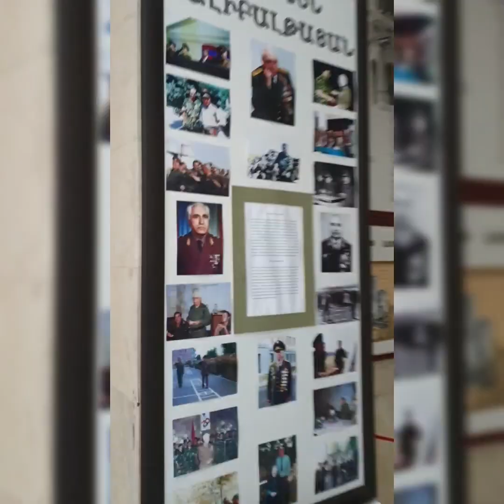ARMENIA | DybRic Travels | Married Life Bliss 💑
Armenia is considered as the oldest Christian country. Its beauty, grandeur, rich history & culture, warm & kind people around plus their authentic Armenian cuisine are so unrivalled.   Visit ARMENIA and you'll definitely fall in love w/ this beautiful place too! ✈❤🥂🎉